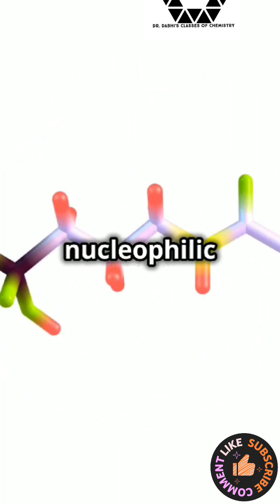Why aqueous KOH🙈 gives substitution and alcoholic KOH gives elimination reaction?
Class 12 Chemistry, Haloalkanes and Haloarenes, why aqueous KOH give substitution whereas alcoholic KOH gives elimination reaction? chemistry success shortsviral @PhysicsWallah @BillionSurpriseToys @ravindra_bharti_official@EBBSuperStar